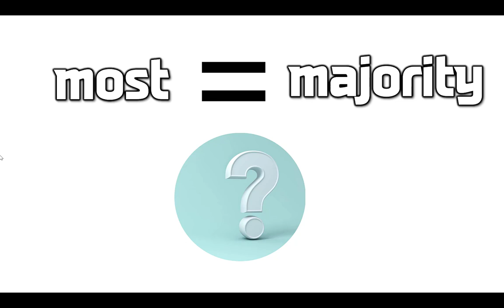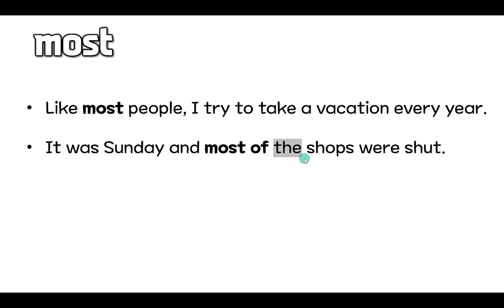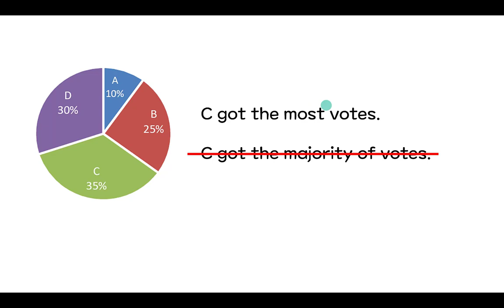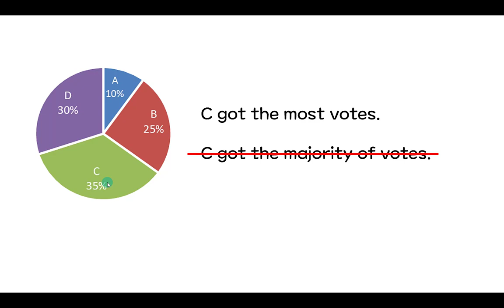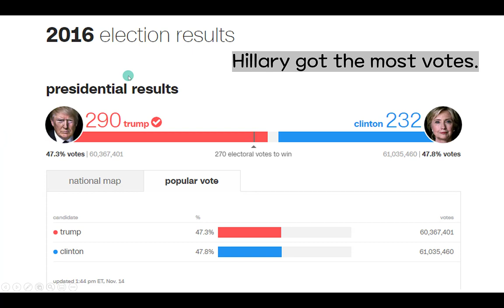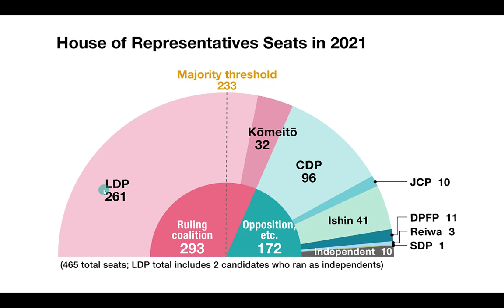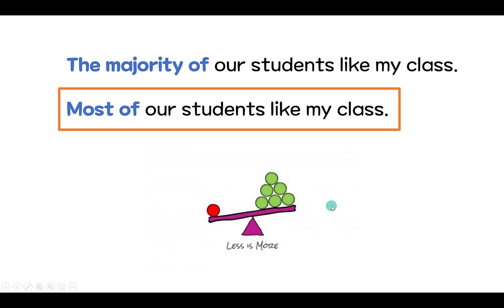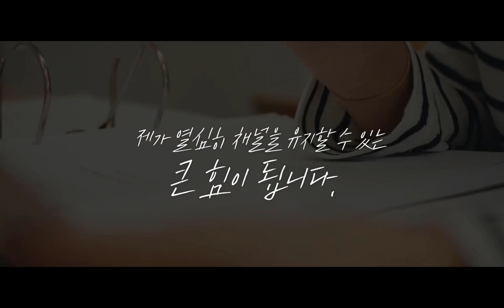[헷갈리는 영어] most, majority 의 공통점과 차이점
⏰ Timecodes ⏰

📢most 와 majority 의 차이점을 물어보면 십중팔구는 잘 대답을 못합니다. 그럴만도해요. 왜냐하면 의미를 봤을때는 거의 비슷하기 때문입니다. 하지만 주의해야할 차이점도 있습니다. 그래서 오늘은 그 부분에 focus 를 맞추고 다양한 문장과 영상으로 설명을 해보았습니다.

 *100명이상의 미국인들을 직접 인터뷰하고, 미국인 Elliott와 공동제작 했어요.

📓 알라딘 shorturl.at/cghqC